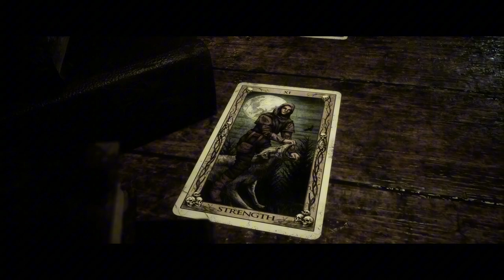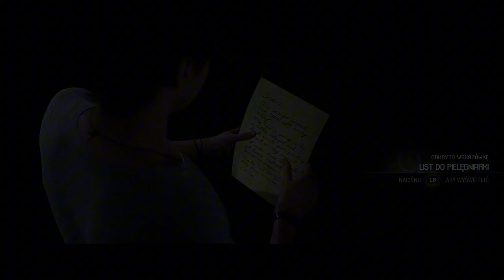Biały szum - The Quarry #6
The Quarry rozpoczyna coroczną serię horrorów na moim kanale. Czy zdoła mi napędzić stracha jak zeszłoroczne pozycje? Po Waszych namowach zdecydowałem się zatopić zęby w tej produkcji. Zagrajmy!

The Quarry – gra komputerowa z gatunku survival horror, opracowana przez Supermassive Games w 2022 roku.